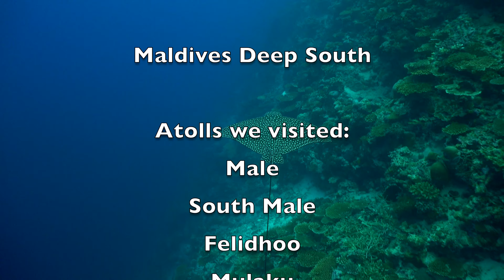Safari Cruise *StarDivers Expeditions Maldives 17 31 03 2024 4K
Diving Maldives Deep south atolls fishes tiger spinner sharks  coral manta rays  liveaboard Safari cruise Ocean Divine with StarDivers Expeditions